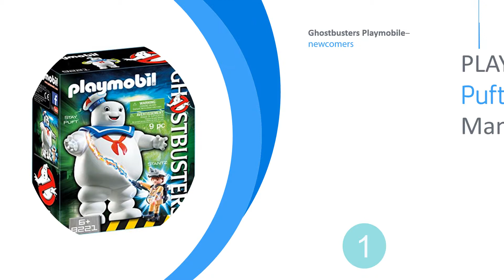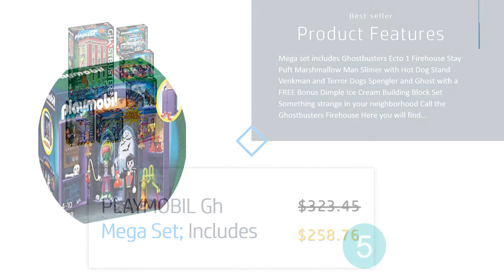Ghostbusters Playmobile [Best New]: PLAYMOBIL Stay Puft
Ghostbusters Playmobile [Best New]: PLAYMOBIL Stay Puft Marshmallow Man

Get FOUR FREE EPISODES from The Real Ghostbusters with any purchase of PLAYMOBIL Ghostbusters Visit ghostbusterscode playmobil com to redeem a limited time only while supplies lastIt may look fluffy and cute but Stay Puft is ready to scare the city With arms mobile there is no stopping as he stomps along the streetsStand back as Ghostbuster Ray Stantz uses his proton pack on the ghost bigger than life and covers the city in marshmallow Set also includes Ecto glasses and other accessoriesFigures can sit up and turn their headChildren can play with this set alone or combine with other PLAYMOBIL games for hours of fun

Get FOUR FREE EPISODES from The Real Ghostbusters with any purchase of PLAYMOBIL Ghostbusters Visit ghostbusterscode playmobil com to redeem a limited time only while supplies lastBe ready to be mined by Slimer while he hits his local Hot StandKnown Hot Dog for his hearty appetite it is easy to track down the supernatural of the Plasma Ecto being on one of his outings for a snack while he leaves behind a trail of sticky mudFigures can sit up and turn their headChildren can play with this together alone or combine with other PLAYMOBIL sets for hours of fun

Get FOUR FREE EPISODES from The Real Ghostbusters with any purchase of PLAYMOBIL Ghostbusters Visit ghostbusterscode playmobil com to redeem a limited time only While supplies last last WatchWatch while Ghostbuster Venkman uses his witty remarks to confront the Terror DogsHaving escaped d another world Venkman must use his super pack to defeat the dazzling red-eyed beasts and release them from Dana BarrettFigurines can straighten and turn their heads Children can play alone with this set or combine them with other PLAYMOBIL sets for hours of pleasure

Mega Set Includes Ghostbusters Ecto 1 Camp Fire Stay Puft Marshmallow Man Slimer With Hot Dog Venkman Stand And Terror Dogs Spengler And Ghost With A Bonus FREE Dimple Ice Cream Block Building Something Strange In Your Neighborhood Call The Firehouse Ghostbusters Here you will find Spengler mix his Stantz closely monitors the library Ghost and Janine answer all your ghost calls. Cross the city in iconic Ecto 1 This legendary action vehicle has plenty of space for proton packs and ghost traps thanks to the detachable Roof With original sounds and working lights, this vehicle is tuned for action Ghostly He may look fluffy and cute but Stay Puft is ready to scare the city With movable arms, he can not stop him while he sneaks into the streets. he hits his local Hot Dog booth Known for his warm appetite, it's easy to hunt down the ecopathic supernatural plasma on one of his outings for a snack as he leaves behind a trail of sticky mud

The mysterious characters are hiding at every turn, including a vampire and Frankenstein. To start playing simply open the two side panels to reveal a spooky game scene filled with tons of haunted adventures. Perfect for on-the-play play all pieces can be stored inside this portable set and the top can be turned into a handleSet includes two figures cranium raven scorpion candlesticks mouse and other fun accessories